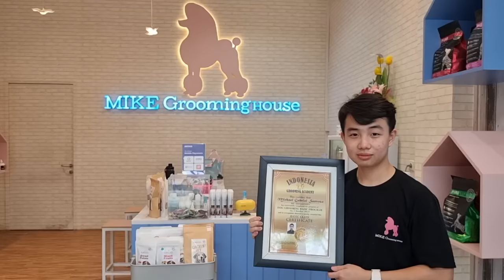GEREBEK RAJA PITBULL RAKSASA DI BATAM !!!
In kennel anjing Pitbull raksasa di kota Batam. Yuk kita tonton apa saja koleksinya di vlog kali ini.